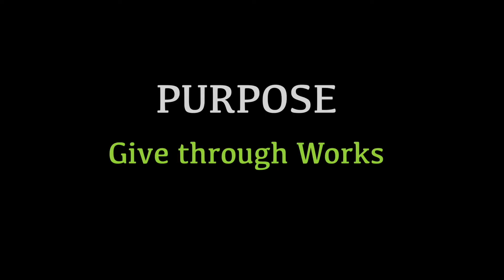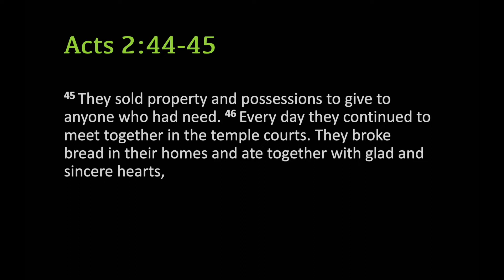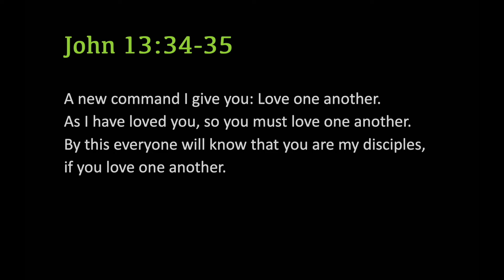WE ARE CHURCH session 10 GIVE Through WORKS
​ @AWCC - Abbey Wood Community Church

Script: Chris Statter
Series Image (We are church): Jide Adewunmi
AWCC Logo: Brenda Ulloa